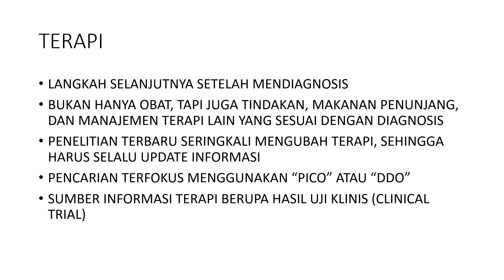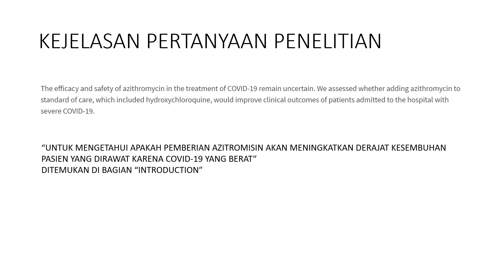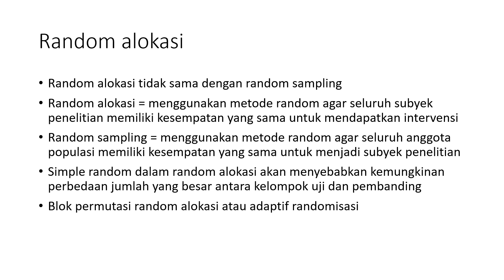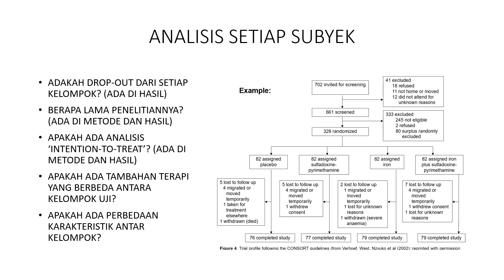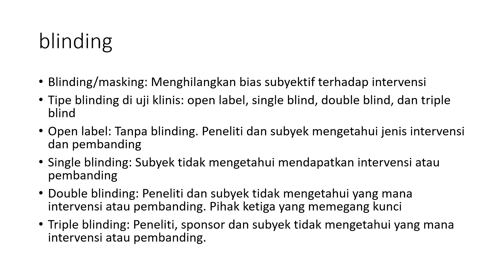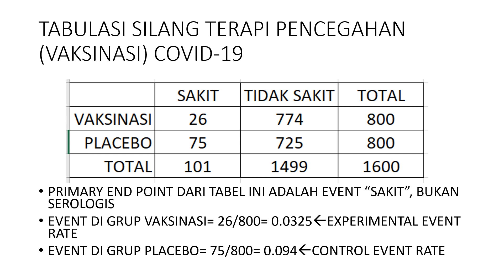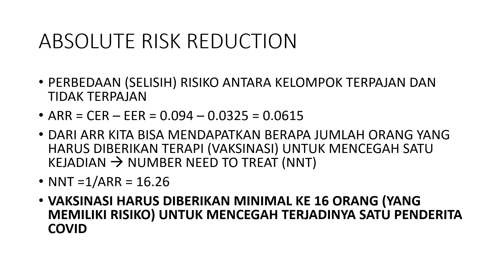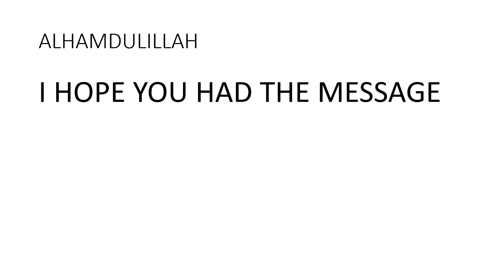interpretasi efikasi/efektifitas dan telaah kritis sebuah uji klinis (evidence based medicine)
Euforia vaksinasi harus disertai pengetahuan mengenai telaah kritis sebuah uji klinis. Telaah kritis ini merupakan bagian dari evidence based medicine (EBM)